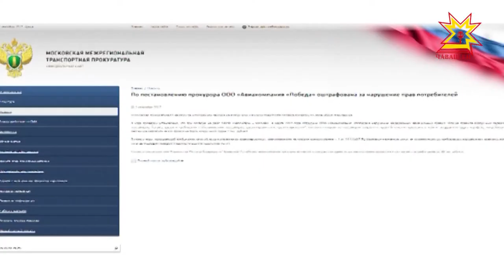Пассажир рейса «Чебоксары — Москва» взыскал крупный штраф с перевозчика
Пассажир рейса «Чебоксары — Москва», который ещё весной воспользовался услугами компании «Победа», взыскал крупный штраф с перевозчика. В московской транспортной прокуратуре отмечают, что лоукостер нарушил права потребителей.